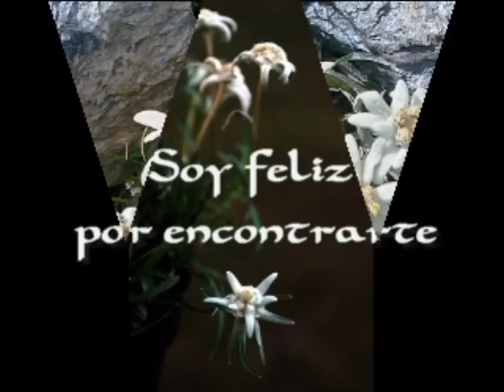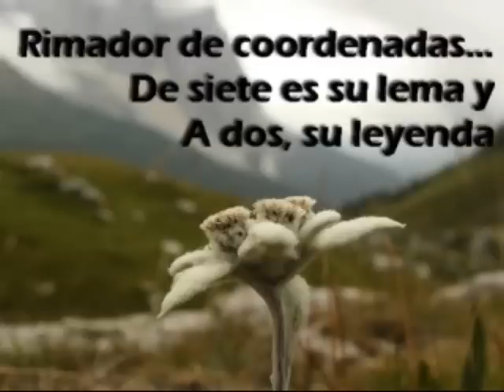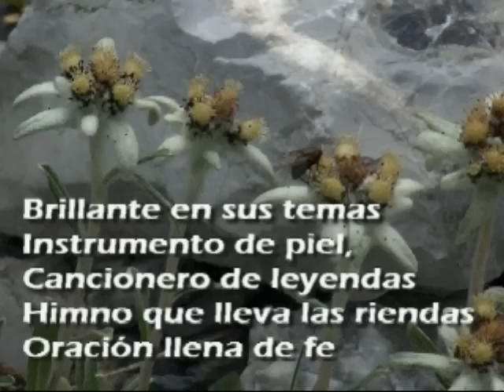Flor de nieve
hay un secreto dentro... jajajja, llamame poco original, pero q me lo he currado :) una palabra que empieza por T. sí, he variado, pero el significado es el mismo... espero que te guste